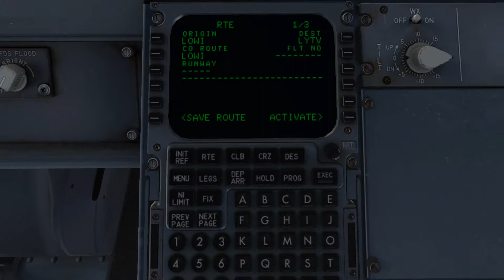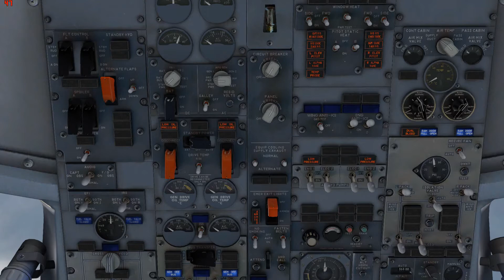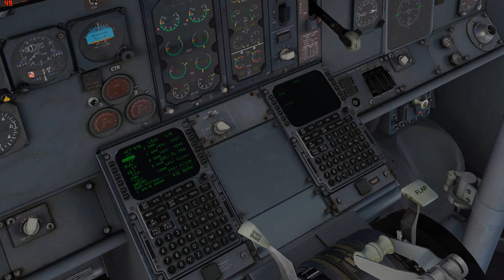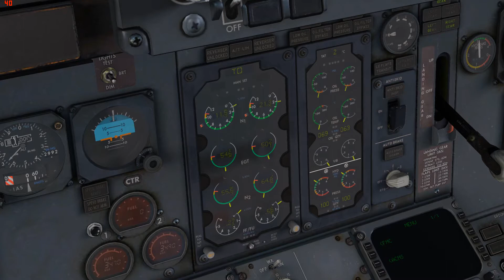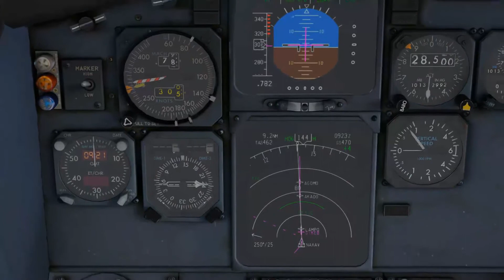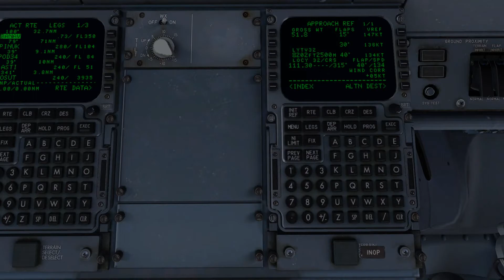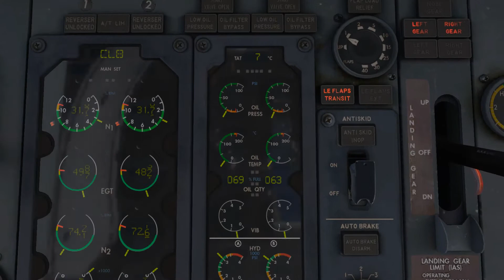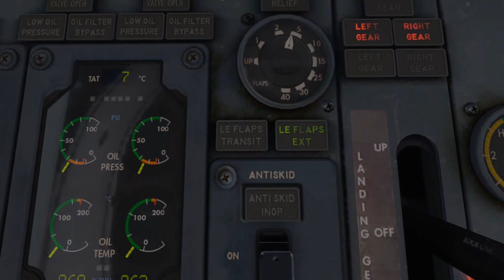Pilot Eye, LOWI - LYTV, Boeing 737 IXEG, X-Plane 11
So, finally I made full flight video on amazing airplane Boeing 737 IXEG.